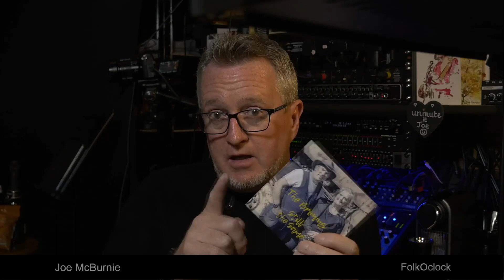FolkOclock Show #61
Online music acoustic music show of live and pre recorded acts.

00:06:38 The Berry's
00:13:18 Conor Reynolds
00:27:08 John Tanner
00:35:38 John C Stannard
00:52:38 Michael Tuffery
01:03:24 Gary & Sherryl Payne
01:09:20 Clive Handy
01:18:00 Colin Bailey
01:27:54 Doris Riebe
01:40:00 Steve Donnelly
01:49:08 The Gillies

Big thanks to all our performers, audience and the FolkOclock Team, Joe, Lynne and John Ive at IveTech Media.

FolkOclock is a Group on Facebook so check out the events page for future show dates. Everyone welcome!